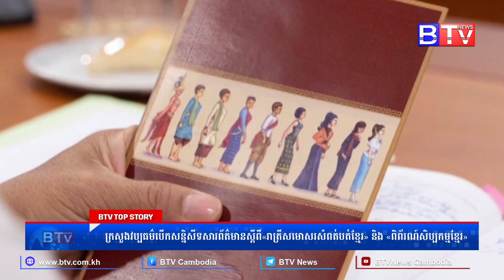ក្រសួងវប្បធម៌បើកសន្និសីទសារព័ត៌មានស្តីពី«រាត្រីសមោសរសំពត់បត់ខ្មែរ» និង «ពិព័រណ៍សិប្បកម្មខ្មែរ»